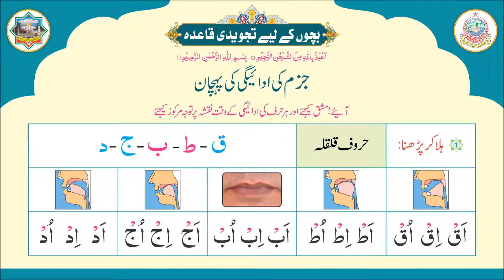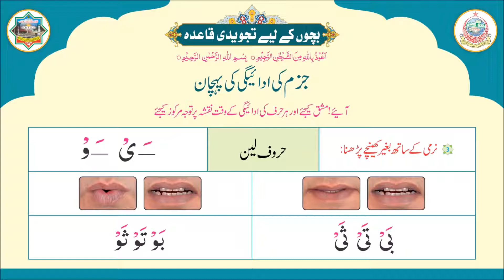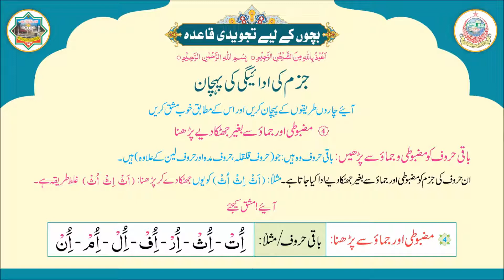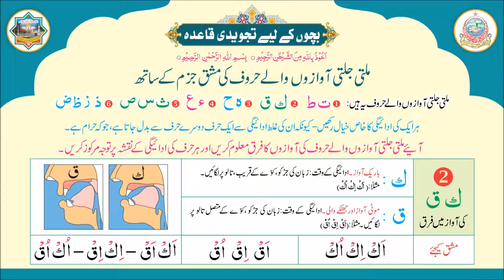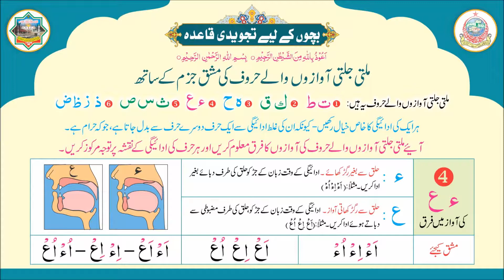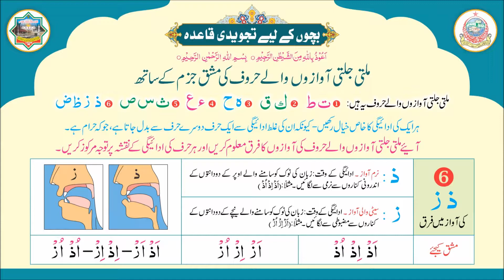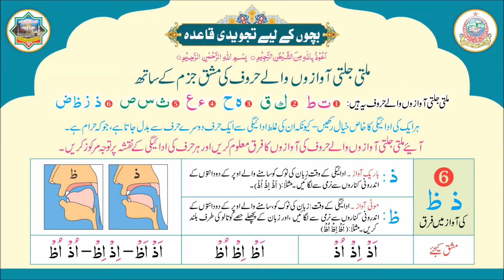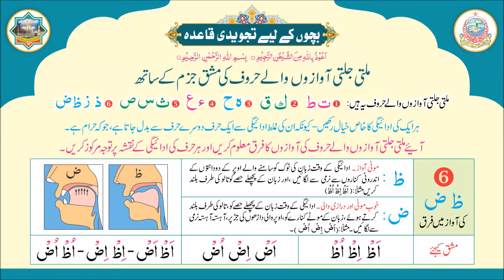Tajweedi Qaida: Chapter 6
Tajweed:

The Arabic word Tajweed linguistically means 'proficiency' or 'doing something well'. It comes from the same root letters as the word Jayyid, which means 'good'.

When applied to the Quran, it means giving every letter of the Quran its rights and dues of characteristics when we recite the Quran, and observing the rules that apply to those letters in different situations.

Speaker: Qari Ibrahim Mir Mohammadi